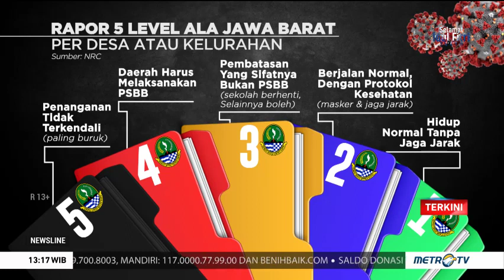Kasus Positif Covid-19 di Jabar Turun Hampir 50%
Gubernur Jawa Barat Ridwan Kamil menyampaikan evaluasi pelaksanaan PSBB di Jawa Barat. Kasus positif covid-19 di Jabar menurut data Ridwan Kamil turun hampir 50?n pasien rumah sakit juga turun.